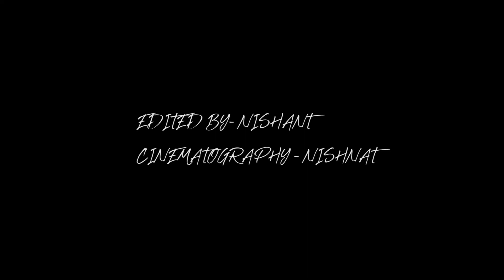Style up....(cinematic video) Zaid khan!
Gear use - Nikon d5300
Lens- kit lens , 70-300mm
Stablize with gorilapod

In video - Zaid khan